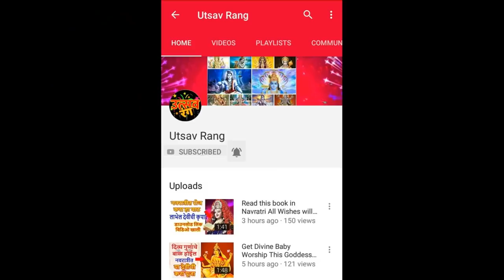स्वयंपाकघरातील हि वस्तू संपली तर होईल अनर्थ.